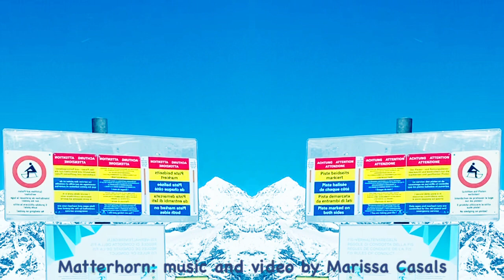Matterhorn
Inspired by my recent trip to the "middle earth." Once considered as unconquerable where tales of evil spirits and mountain demons thrived, this is Matterhorn.

Rising to 4478 metres, and perfectly formed like an Egyptian pyramid, it stands there at the end of the Matter valley in the midst of the Valais Alps. It was part of the African continent - hard to believe but true. Today, after extensive continental drift, it is one of the most distinctive mountains in the world and the best-known symbol of Switzerland and toblerone (the chocolate). 😊